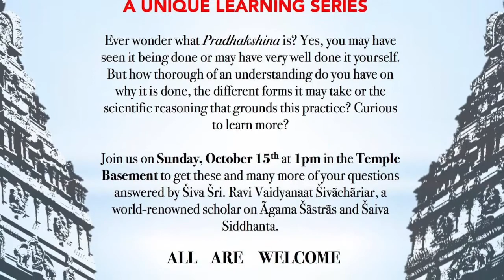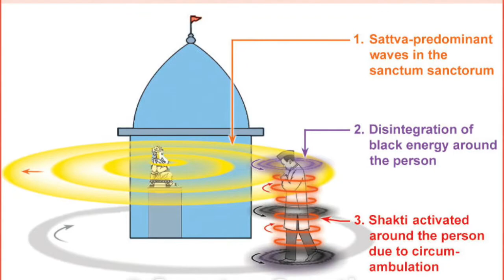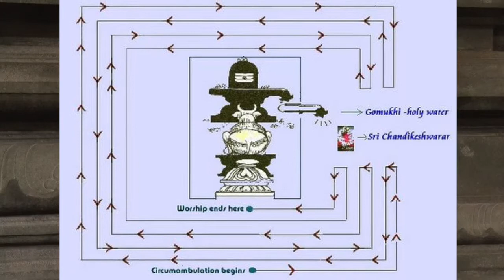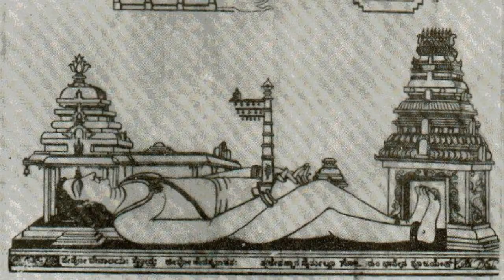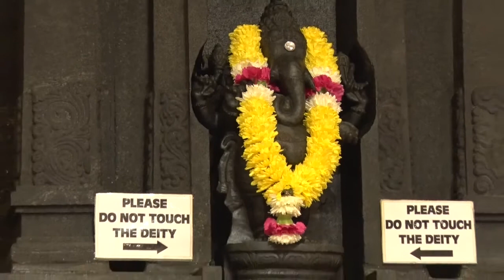A Hinduism Learning Series @ The Hindu Temple Society of North America: Pradhakshina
Ever wonder what Pradhakshina is? Yes, you may have seen it being done or may have very well done it yourself. But how thorough of an understanding do you have on why it is done, the different forms it may take or the scientific reason that grounds this practice? Curious to learn more, then enjoy this video! This session is led by Siva Sri. Ravi Vaidyanaat Sivachariar, a renowned scholar on Agama Shastras and Saiva Siddhanta. This is an Akshayam (The Young Professionals Group of the Hindu Temple Society of North America) Initiative.